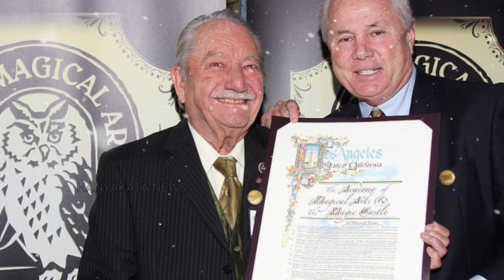🌍Milt Larsen, Co-Founder of The Magic Castle in Hollywood, Dies at 92